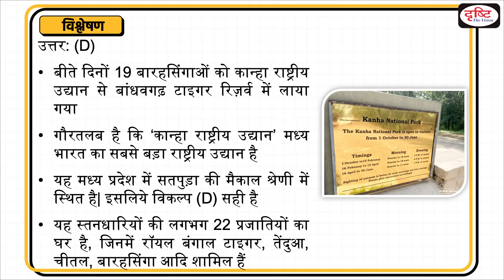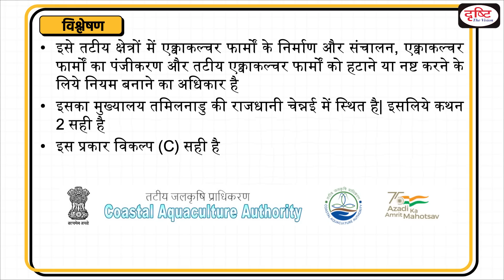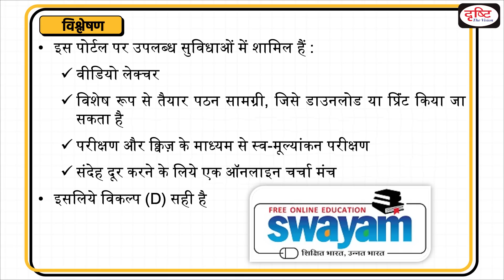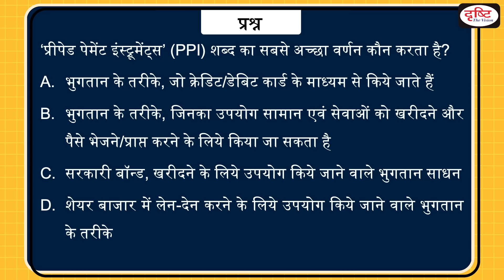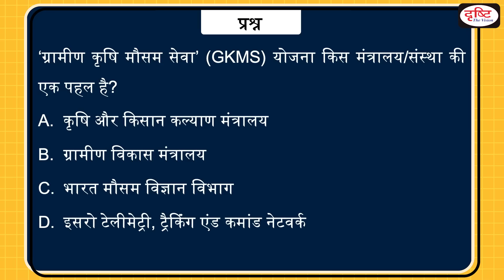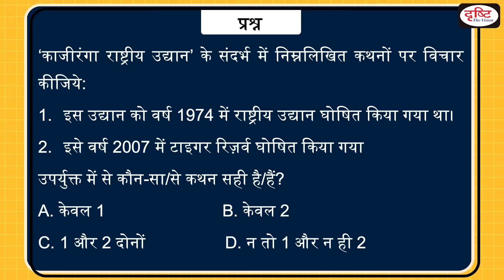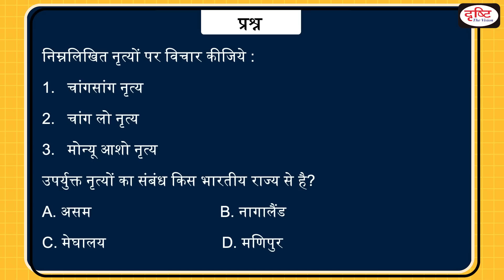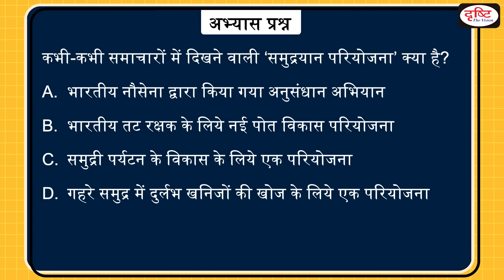Today’s GK – 08 April 2023 | UPSC Current Affairs | Drishti IAS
Coastal Aquaculture Authority, SWAYAM Portal, Prepaid Payment Instruments (PPIs), Mishmi Tribe, Gramin Krishi Mausam Sewa (GKMS) scheme, PRAVAAH Portal, traditional Naga dance, Urban Infrastructure Development Fund (UIDF), In Situ Slum Redevelopment Project, and Samudrayaan project.

1. Videos by Dr. Vikas Divyakriti

2. Concept Talk- By Dr. Vikas Divyakirti